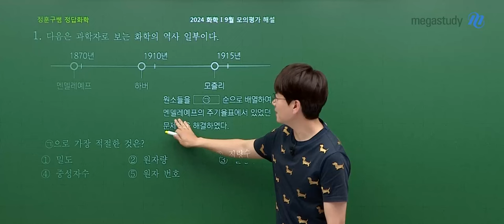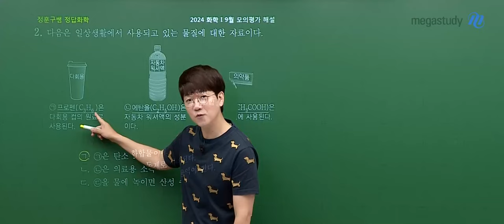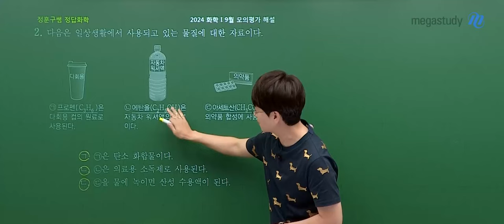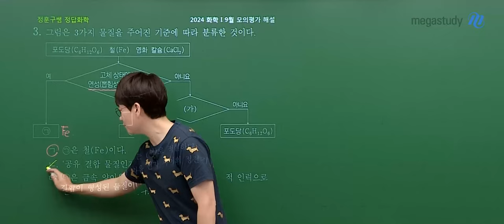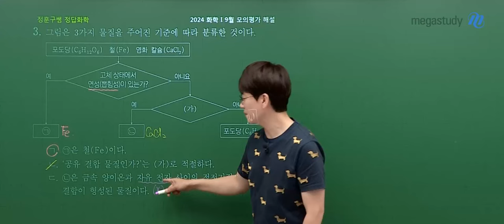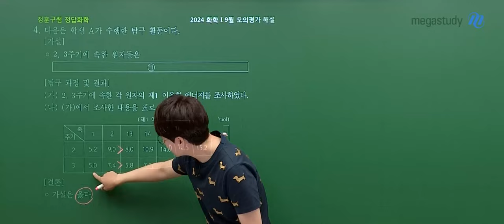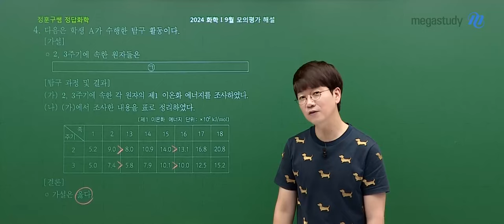[메가스터디] 화학 정훈구쌤 - 2024년 고2 9월 모의고사 화학Ⅰ해설강의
화학 정훈구 선생님의 2024년 고2 9월 모의고사 화학Ⅰ 해설강의 영상입니다.